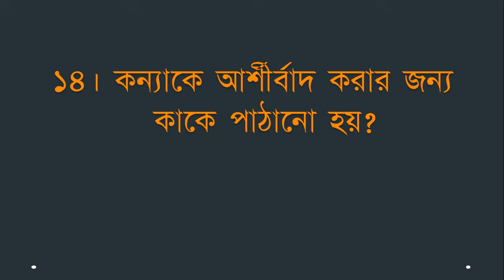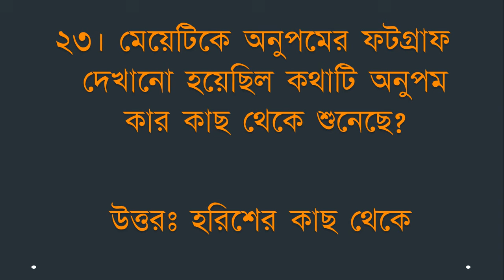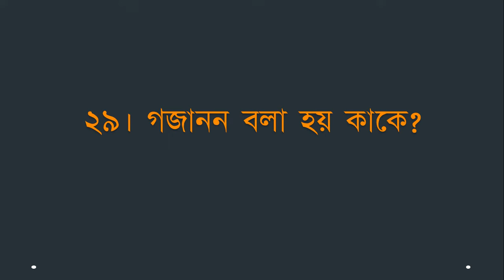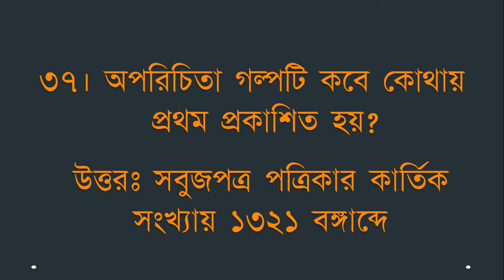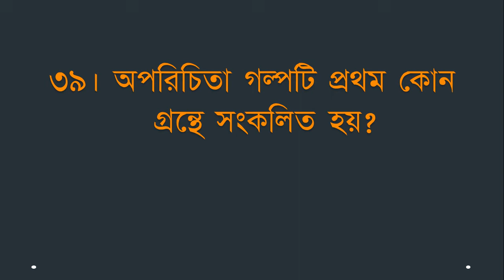Oporichita Short Question - Class-02 - অপরিচিতা গল্পের গুরুত্বপূর্ণ সকল জ্ঞানমূলক প্রশ্ন ও উত্তর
এইচএসসি ২০২১ এর সংক্ষিপ্ত সিলেবাস অনুযায়ী বাংলা বিষয়ের ধারাবাহিক টিউটোরিয়াল। ৮৪ কার্যদিবসের সিলেবাস। ভিডিওতে যা আছে -
# পাঠ পরিচিতি
# লেখক পরিচিতি
# গল্পের সারসংক্ষেপ
# কবিতার লাইন বাই লাইন ব্যাখ্যা
# গুরুত্বপূর্ণ শব্দার্থ
# অনুশীলনীর বহুনির্বাচনী সমাধান
# অনুশীলনীর সৃজনশীল সমাধান
# অনুশীলনীর সম্ভাব্য সব জ্ঞানমূলক প্রশ্ন
# অনুশীলনীর সম্ভাব্য সব অনুধাবনমূলক প্রশ্ন

ভিডিওগুলো ভালো লাগলে অবশ্যই সহপাঠীদের সাথে শেয়ার করো।

All credit to D4 Learner Bangla